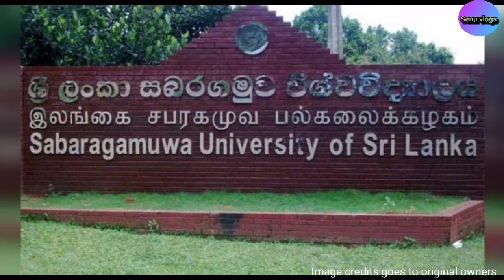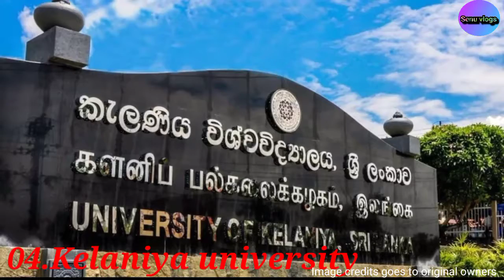Best 10 universities in Sri lanka|Senu vlogs